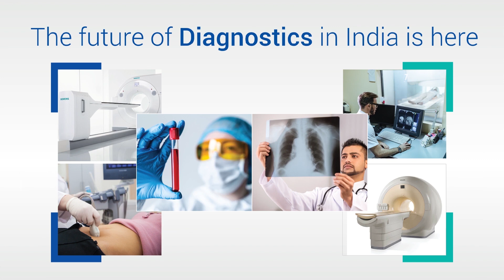World Lung Cancer Day Awareness | Symptoms | Causes | Lung Cancer Screening - Manipal TRUtest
Let’s talk about the significance of your lung health and the consequences of smoking and the risks associated with both active and passive smoking.

Smoking causes cancer. We’re here to elaborate the facts and figures about Lung Cancer. Lung Cancer is one of the deadliest forms of cancer worldwide, with smoking being a major contributing factor. Tobacco use remains the leading cause of this devastating disease, especially when it comes to lung cancer.

🔍 Key Facts:

Lung Cancer is responsible for a significant number of cancer-related deaths globally.

Smoking increases the risk of developing lung cancer, even for non-smokers exposed to secondhand smoke.

🎗️ Join the Fight: JoinTheFight TogetherAgainstCancer StopSmoking RaiseAwareness 🎗️ ManipalTRUtestr YourManipal LifesOn Healthcare LungCancerDay LungCancerAwarenessx diagnostics

Let's stand united in the battle against lung cancer and empower individuals to take control of their lung health. Together, we can save lives and create a healthier world. 🌐

Manipal TRUtest is the Most Trusted Diagnostics Chain in India, from the House of Manipal backed by 70 years of quality and trust. We constantly strive to provide cutting-edge technology to make quality healthcare more faster, accurate & reliable for everyone. Our state-of-the-art facilities across the country are equipped with advanced technology & a dedicated team of qualified and experienced clinicians & paramedics.

 / manipaltrutest